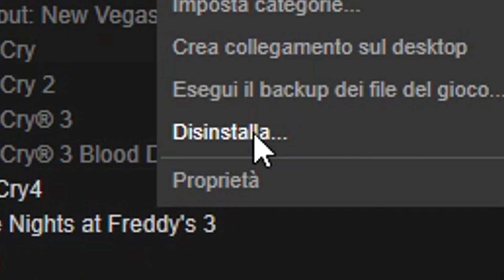Makin my way downtown... - The Ringed City Playthrough #4 Dark Souls 3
e porcaccia la pu